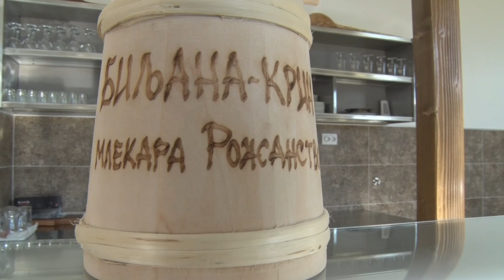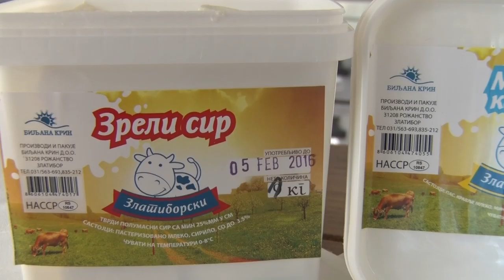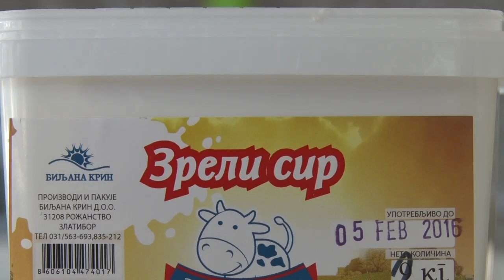Zlatiborska reka mleka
Na koji način je poslovanje jedne porodične mlekare obezbedilo sigurnu budućnost zlatiborskim stočarima?
Sagovornik: Predrag Dželebdžić - Mlekara "Krin", Rožanstvo
Facebook : Farma emisija o poljoprivredi